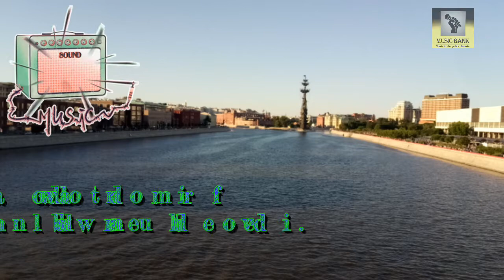Siine - Sleeping In My Head (Music for monetization videos without copyright.Free download.)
You can download it from the links below under the video. in the future, music will be replenished every day. Dear friends, download and enable monetization on your channel. I will be glad to help you. Thanks to everyone. see you soon.

——— ⚠️ You can freely use this song on any of your YouTube videos